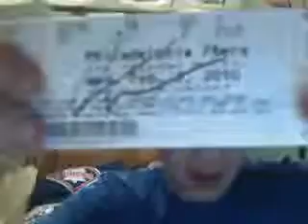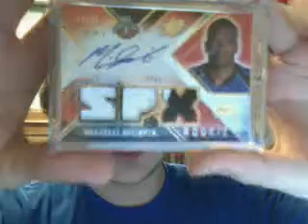02/04/2010 Mailday from gatorboymike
Marreese Speights Radiance Autograph as well as some updated cards for my collection thanks again Mike